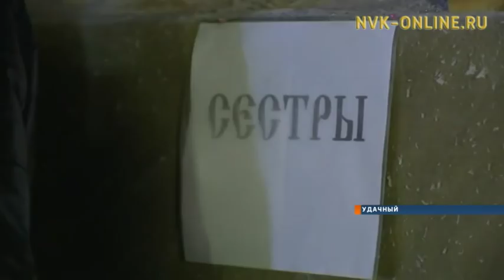Как правильно купаться в крещенские морозы